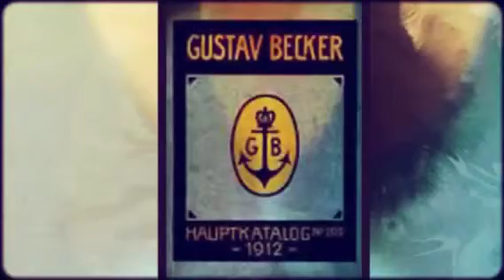My favorite clock companies part 2